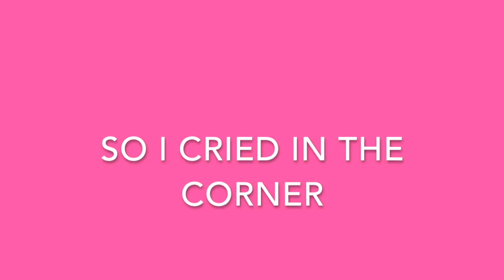Dying My Hair | S7XY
*THIS IS NOT A TUTORIAL SO FOLLOW AT YOUR OWN DISCRETION*

New Season, New Hair!

(not really lol) The previous blonde was peeking through, so I decided to apply more dye to make it even.

ITEMS USED
Brown Black Hair Dye (2N)
20 Volume (6% H2O2)

DREW PHILLIPS / ENYUH / YUNG GUNK "Tay K Diss Track"